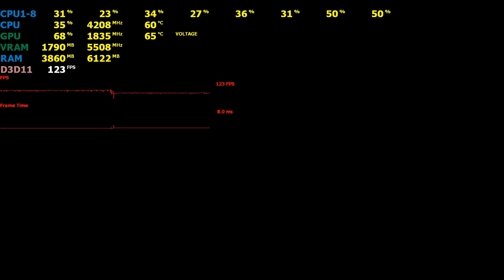Benchmark - GTX 1080 Ti - GRID Autosport - Integrated Benchmark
Hardware
GPU:   Palit GeForce GTX 1080 Ti JetStream

Software
Game:   GRID Autosport
Engine:  EGO 3.0
Graphics API:  Direct3D 11
Overlay:  Guru3D.com MSI Afterburner, Guru3D.com RivaTuner Statistics Server
Capture:  NVIDIA GeForce Experience

Graphics Settings
Resolution:   1920x1080
Screen Mode:   Exclusive Full Screen
Anti-Aliasing:   8x MSAA
Gamma:    1.00
V-Sync:   Off

Preset:  Custom
Quality - Advanced
Night Lighting:   Ultra
Shadows:    Ultra
Advanced Fog:    On
Particles:    Ultra
Crowd:     Ultra
Cloth:     High
Ambient Occlusion:   Ultra
Soft Ambient Occlusion:  On
Ground Cover:    Ultra
Vehicle Details:   Ultra
Track:     Ultra
Trees:     Ultra
Objects:    Ultra
Vehicle Reflections:   Ultra
Water:     Ultra
Rear-View Mirror:   Ultra
Skidmarks:    On
Advanced Lighting:   On
Global Illumination:   On
Texture Quality:   High
Shader Quality:   High
Anisotropic Filtering:   Ultra
Smoke Shadows:    On